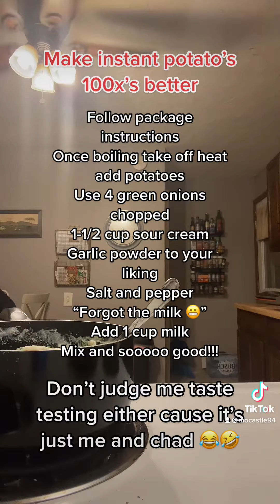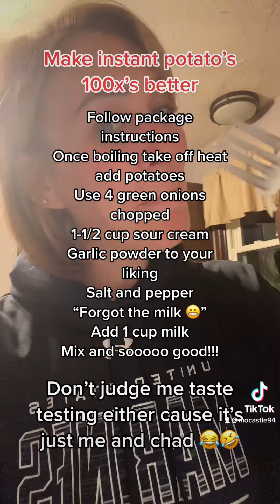Instant mashed potatoes spiced up